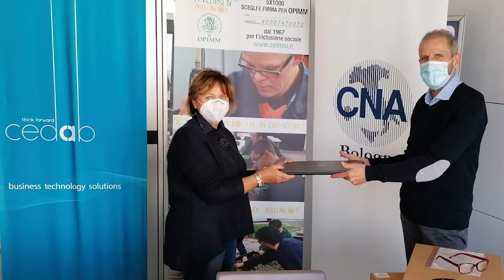CLAUDIO PAZZAGLIA FB